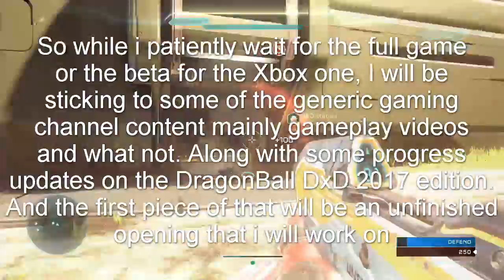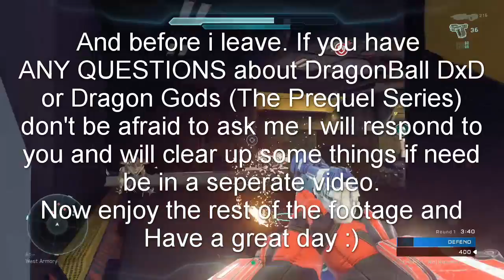DragonBall DxD and Channel update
Just a small update regarding the channel for a while until Xenoverse 2 comes out